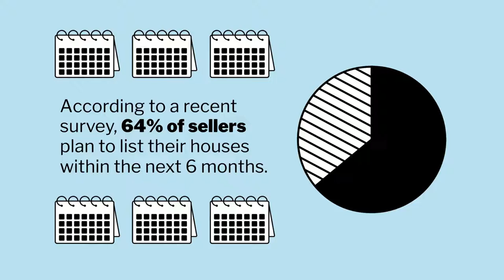Have you heard about the NEW Housing Shift?? 2022 Housing Market!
According to a recent survey NAR, one of the top challenges buyers face in today’s housing market is finding a home that meets their needs. That’s largely because the inventory of homes for sale is so low today. If you’re looking to buy a home, you may have noticed this yourself. But there is good news. Recent data shows more sellers are listing their houses this season, which may give you more options for your home search.

The latest data from realtor.com shows the number of listings coming onto the market has increased since the start of the year. And according to realtor.com, this growth is expected to continue. Their research finds the majority of potential sellers plan to list their homes over the next six months.

But while new listings are increasing, it’s important to know they’re also selling quickly. The latest Realtors Confidence Index from NAR shows the median days on market for recently sold homes since the beginning of the year. The time on market has decreased month-over-month. That means homes are selling even faster than they did the previous month.

While a low-inventory market is difficult to navigate as a buyer, there is hope. The growing number of new listings and the expectation more sellers will list their homes in the coming months is great news if you’ve had a hard time finding a home that fits your needs. Just remember, those new listings are going fast. That means you’ll want to keep your foot on the gas and be ready to act if you find a home you love this season. DM me so you can stay up to date on the latest listings in our market, so you can be ready to move fast when you find the one that’s right for you.

Linda Banales
Bakersfield Real Estate Group
CalDRE 01172638
at Agentcor Realty
5016 California Ave